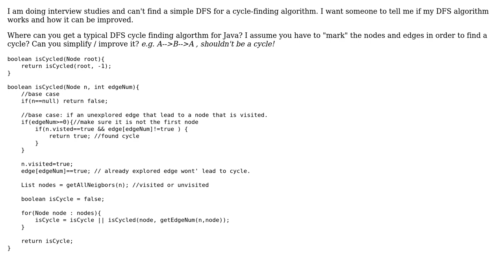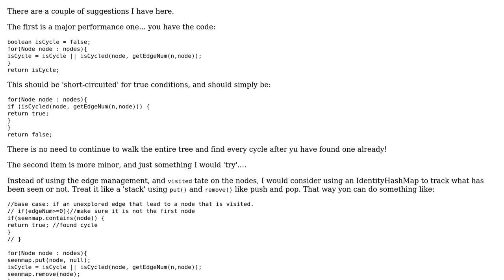Java cycle detection using DFS in an undirected graph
With thanks & praise to God, and with thanks to the many people who have made this project possible! | Content (except music & images) licensed under CC BY-SA | Music | Images & others | With thanks to user rolfl user Jaxox user Jamal and the Stack Exchange Network Trademarks are property of their respective owners. You are responsible for your own actions.